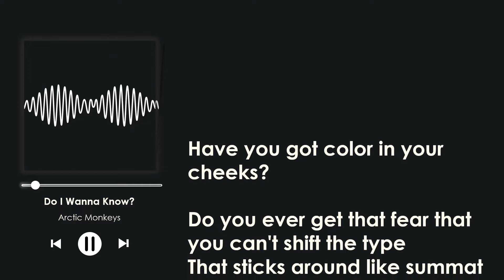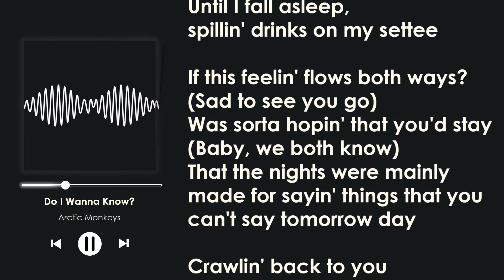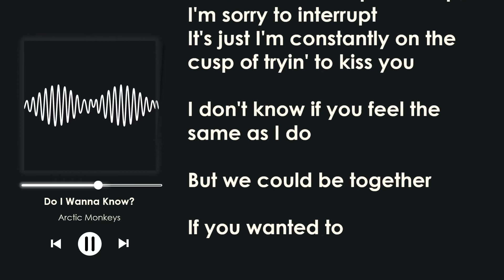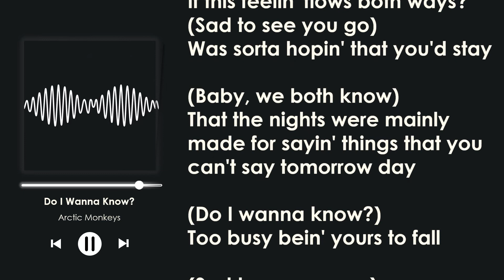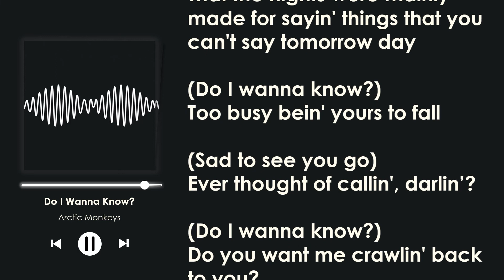Arctic Monkeys - Do I Wanna Know? (Lyric Video)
This song and the music is from Arctic Monkeys studio album "AM"